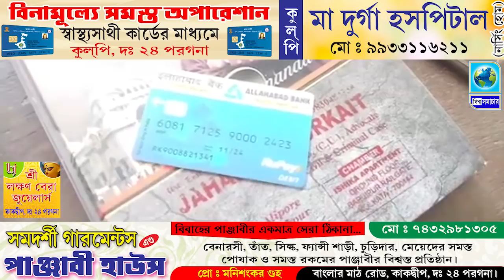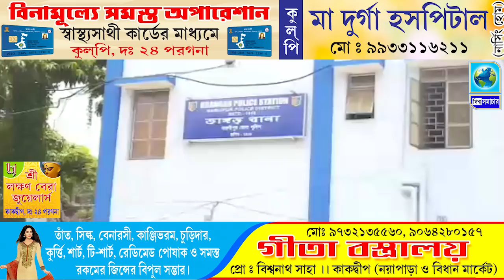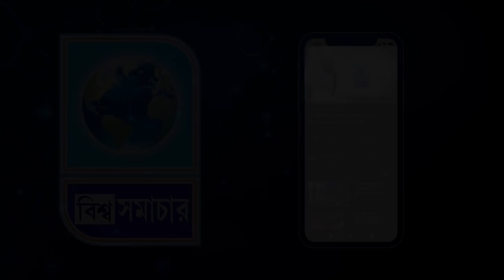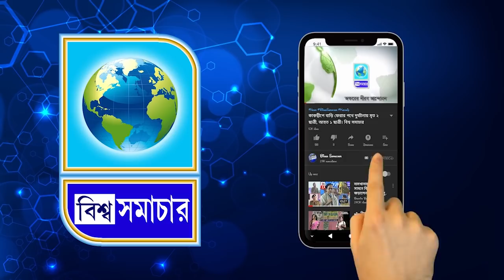ভাঙড়ে ব্যাঙ্ক প্রতারণা, গায়েব লক্ষাধিক টাকা । Biswa Samachar